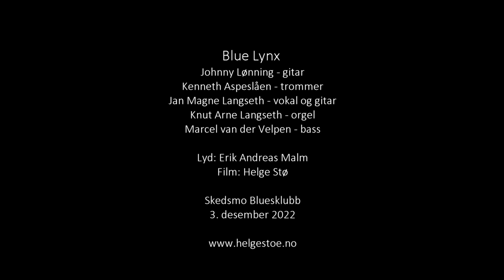Blue Lynx - Anything but Time - Matt Schofield - Skedsmo Bluesklubb – 2022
Blue Lynx - Anything but Time - Matt Schofield
Skedsmo Bluesklubb – 3. desember 2022

Blue Lynx:
Johnny Lønning - gitar
Kenneth Aspeslåen - trommer
Jan Magne Langseth - vokal og gitar
Knut Arne Langseth - orgel
Marcel van der Velpen - bass

Lyd: Erik Andreas Malm
Film: Helge Stø